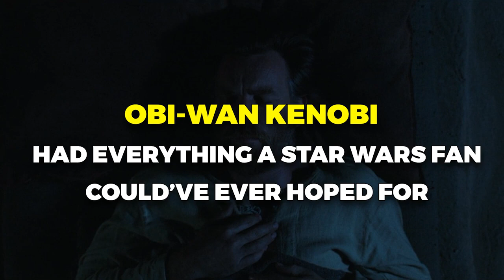Fans HATE The Obi Wan Kenobi Series.. Here's Why!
Welcome back to Film Pop, today on the channel we're going to be talking about Fans HATE The Obi Wan Kenobi Series.. Here's Why! if you're excited to learn more about this then make sure you watch the whole way through because you don't want to miss the details we have for you!